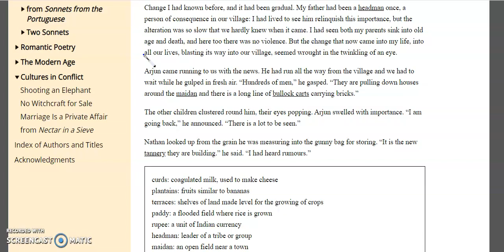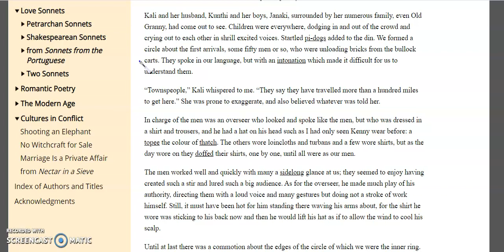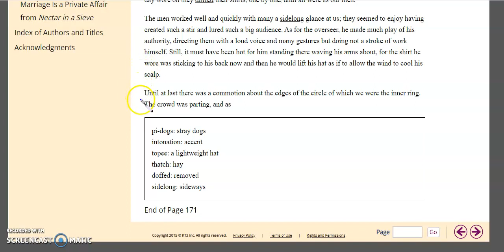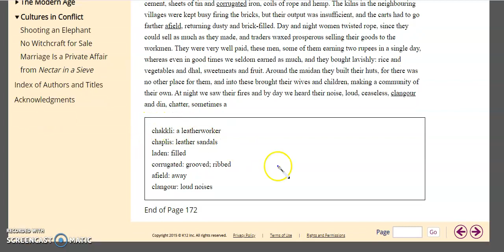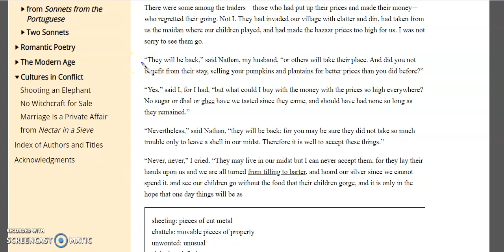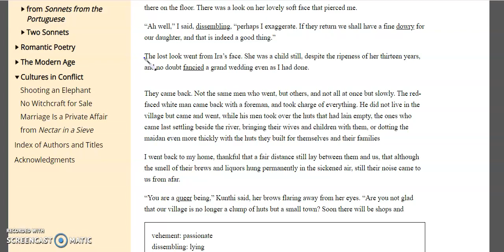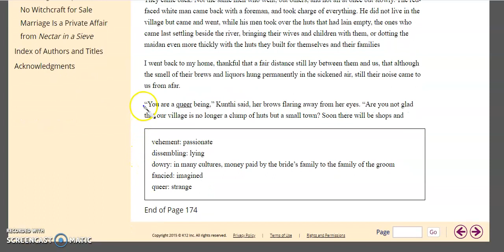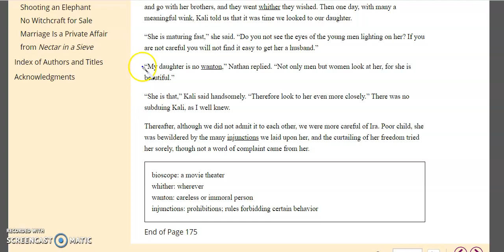Excerpt from Nectar in a Sieve Part 2 of 2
Help for English 4B students to understand the excerpt and imperialism